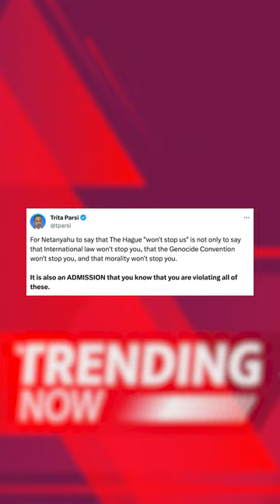No One Can Stop Israel's War On Gaza, Netanyahu Declares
Anger as Netanyahu declares that “no one, not The Hague, and not anyone else” can stop Israel's war on Gaza, and vows to continue his genocidal campaign against the besieged enclave.